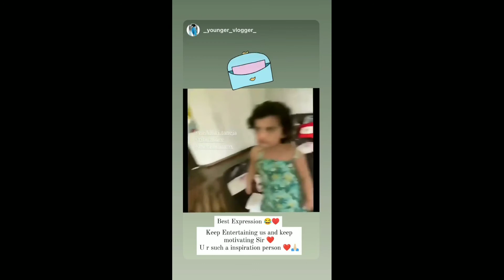Gaurav Taneja aka Flying Beasts celebrating Rashu's birthday with family 🎉🥳🎊🍰